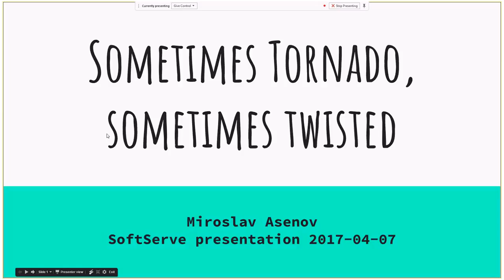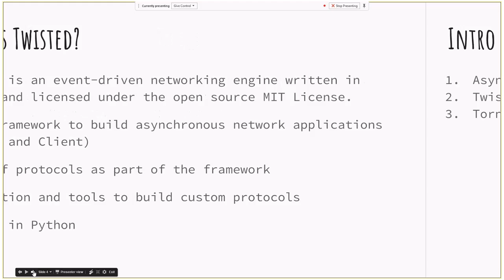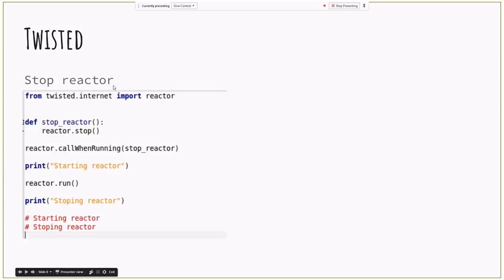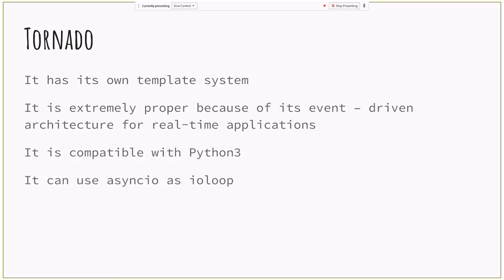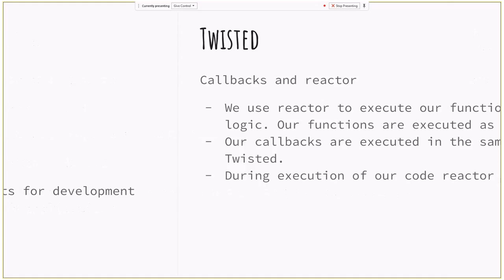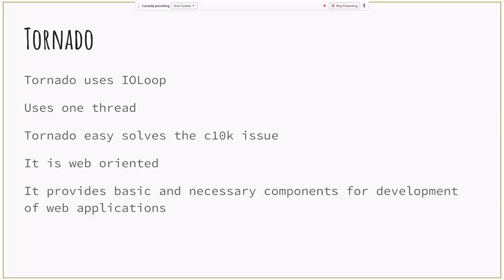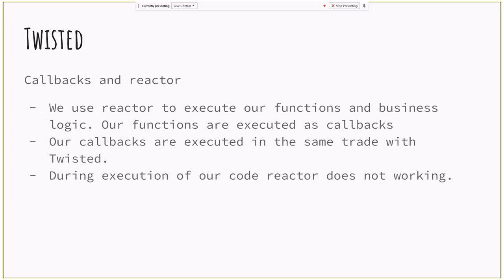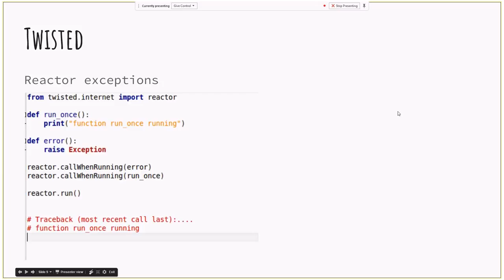Sometimes Twisted, sometimes Tornado by Miroslav Asenov (Eng)